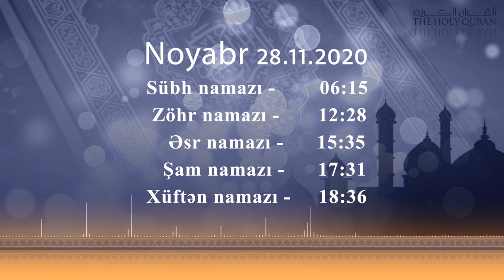28.11.2020 Namaz vaxtı